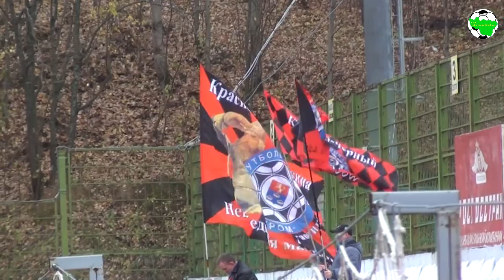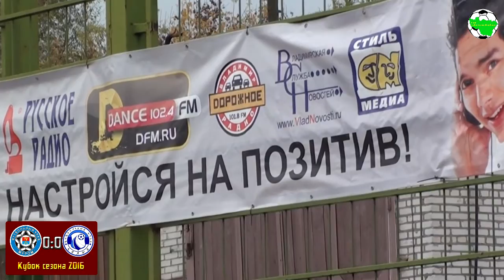Кубок сезона 2016. Муром - Грань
Кубок сезона 2016

"Муром" - "Грань" (Гусь-Хрустальный) 2:0